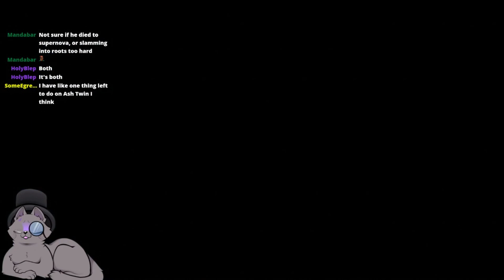Cat plays Outer Wilds! - Into Darkness [Part 13]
With the final Escape Pod finally found, it's time to return and do a proper investigation.